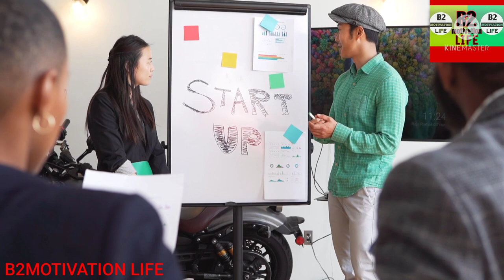khush kaise Rahe Zindagi apna hai MOTIVATION 2022 me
How to make motivational speech in Hindi